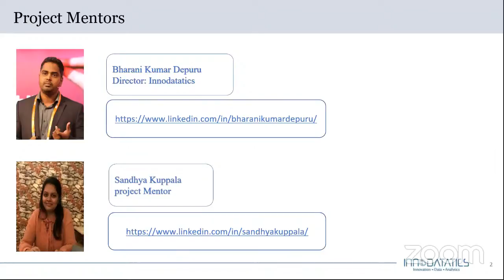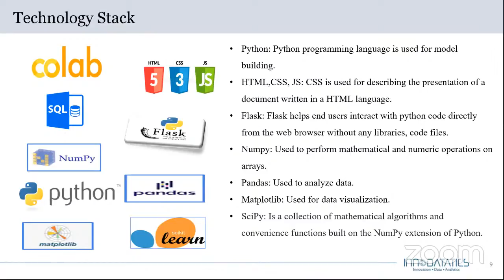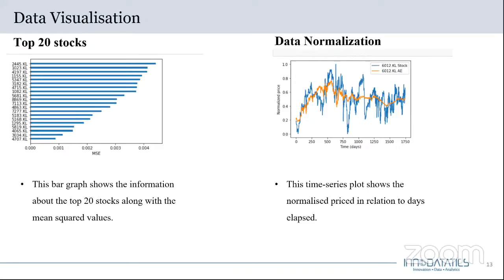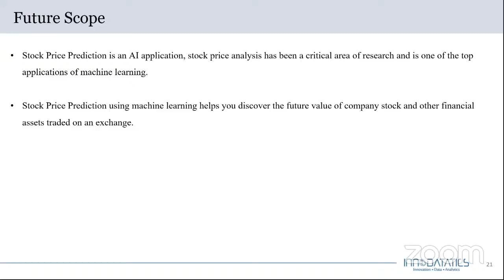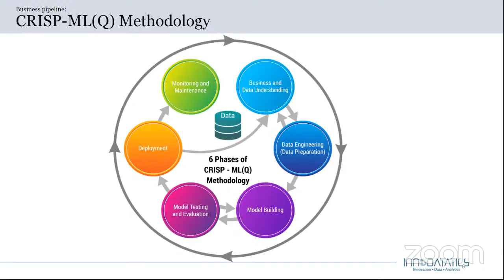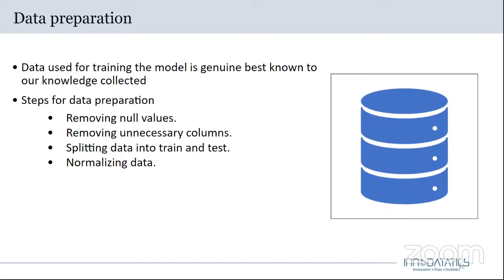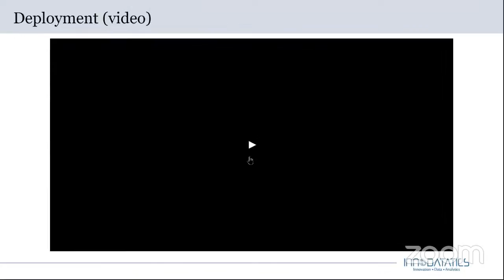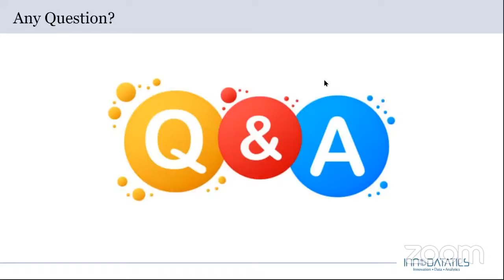Stock Market Index Replication Using Auto Encoders | Project Presentation | 360DigiTMG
"Project Presentation Session:
Project Presentation Session is one of the remarkable deliverables of 360DigiTMG where the trainees under the mentorship of a subject expert present their project and help us understand the procedure and insights on the respective topic. It is a two-hour session designed to imbibe the knowledge of handling future projects hassle-free."

About 360DigiTMG
360DigiTMG is a 7-year-old training & consulting organization led by stalwarts of the industry who are alumnus of premier institutions like the Indian Institute of Technology, Indian Institute of Management and Indian School of Business. 360DigiTMG since its inception has been the forerunner in the space of management and niche programs that aid in up-skilling and cross skilling executives across various levels and domains. 360DigiTMG has been conducting training programs across the globe for corporate and individuals alike.
360DigiTMG is one stop solution to all the trainings in emerging technologies such as Artificial Intelligence, Machine Learning, Big Data, Project Management, Quality Management, etc. 360DigiTMG is a training company, which is a division of the analytics consulting firm Innodatatics Inc.